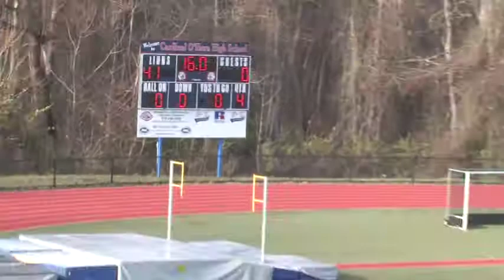2014 PARADE OF CHAMPIONS VARSITY "A" TITLE GAME PART 3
ST. JOHN OF THE CROSS VS. ST. FRANCIS